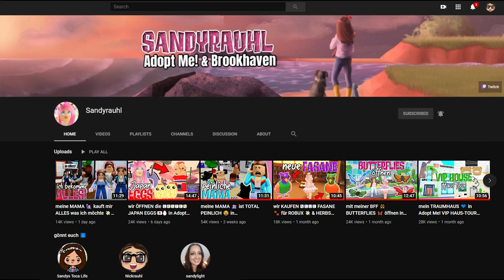🅽🅴🆄🅴 FLÜGEL 👐🏻 wir öffnen WING CHESTS 🎁 für unser EVIL UNICORN 🦄 Adopt Me! Update Roblox DEUTSCH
Im heutigen ROBLOX Adopt Me! Video schauen wir uns das neue Adopt Me! Update an!

Ingame-Name: Sandyrauhl